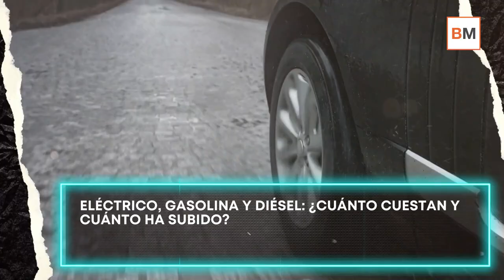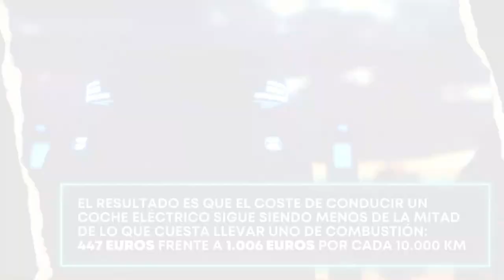⚡ Eléctrico vs diésel o gasolina 🚗: ¿Sigue compensando con los actuales PRECIOS de la electricidad?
Con los actuales precios de la electricidad es normal que surja la duda a la hora de comprarse un coche: ¿mejor eléctrico o de gasolina/diésel?. Tras hacer cuentas con los precios de luz y combustible y calcular cuánto cuesta recargar el coche con los precios de finales de septiembre (y lo que costaba hace un año) y compararlo con lo que cuesta usar un vehículo tradicional (tanto gasolina como gasoil), la respuesta es contundente.